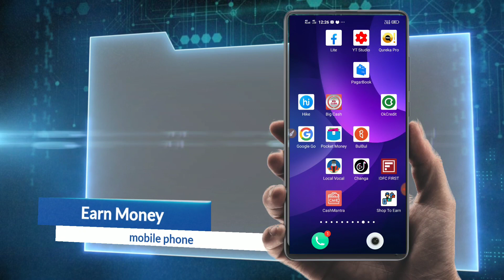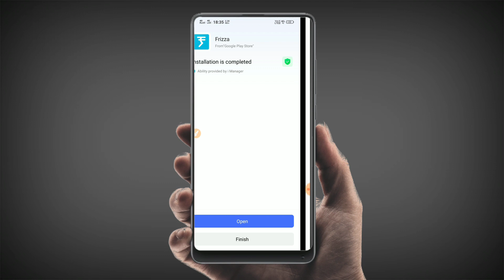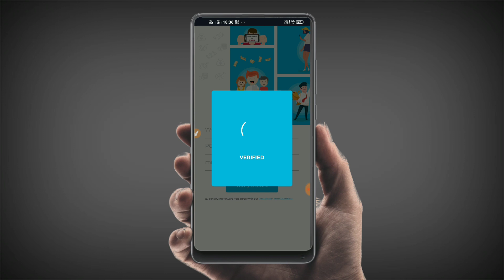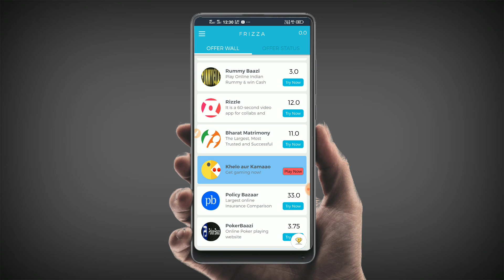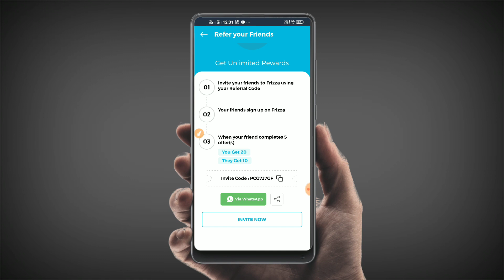mobile se paise kaise kamaye || ghar baithe paise kaise kamaye || online paise kaise kamaye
AAJ KE ES VIDEO ME HUM AAPKO BTAYENGE KI KASIE AAP GHAR BAITHE APNE MOBILE SE PAISA KAMA SKTE HAI WO BHI GAHR BAITHE TO VIDEO KO PURA DEKHIYE AUR AAP BHI APNE GHAR BAITHE MOBILE SE PAISA KASIE KAMAYE

REFER CODE -  PCG7J7GF

1.इस ऐप्प से कमाओ महीने का 20,000 रु जल्दी डाऊनलोड करो मिलेगा 50 रु तक

2.इस ऐप में रजिस्टर करके निकाले ₹10 तुरंत बिलकुल फ्री में

3 दिन तक लगातार यूज़ करने पे 100रु/- और मिलेंगे

3 दिन तक लगातार यूज़ करने पे 90रु/- और मिलेंगे

ghar baithe paise kaise kamaye app,
ghar baithe paise kaise kamaye for students,
ghar baithe paise kaise kamaye without investment,
ghar baithe paise kaise kamaye aasan tarika